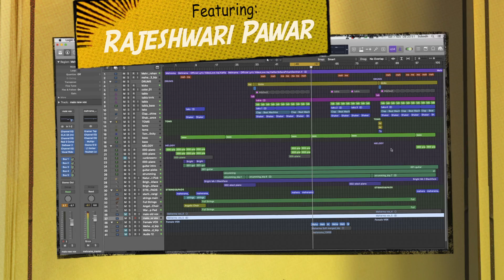Mehrama - Cover Teaser 1 | Love Aaj Kal | Kartik | Sara | Pritam | Darshan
Mehrama Cover song - Recreated each and every music bit for this cover. It was a great learning experience to understand and recreate the programming flow for this song.

Original Credits:
► Song name - Mehrama
► Singer - Darshan Raval & Antara Mitra

Music Production & Sound Design – Sunny M.R., DJ Phukan & Sourav Roy
Music Production and Arrangement – Sourav Roy

Cover Credits:
Singers: Rajeshwari Pawar & Suhit Abhyankar
Programmed & recorded. by: Subodh Bhagat
Mix & Master: Subodh Bhagat